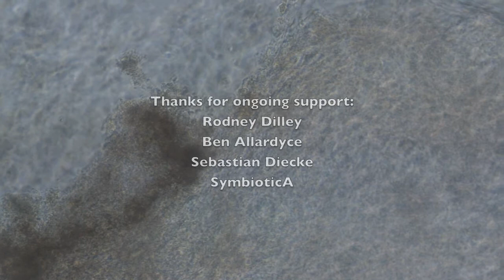Biological Robotics 06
First trial of re-plating dissociated, chemically selected, engineered human cardiomyocytes onto lithographically printed silk.  Cells were cultured from human IP Stem cells specifically engineered for high efficiencies of twitching phenotype. Carried out at SymbioticA, University of Western Australia. December 2017